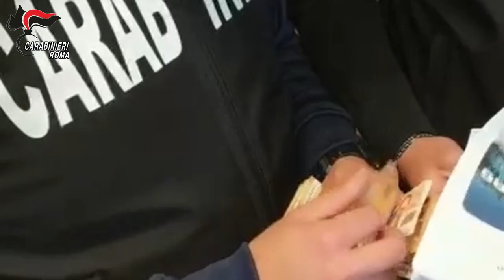Estorsioni e usura, smantellato sodalizio criminale che terrorizzava Ardea e Santa Marinella